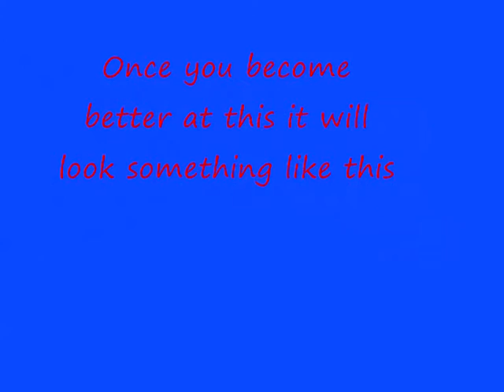Skill Tutorial | #3 Reverse Elastico | HD